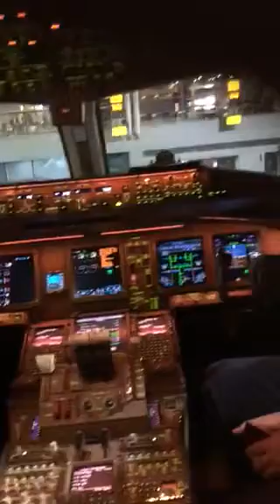I became pilot!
My childhood dream was 2 become a truck driver. Later my dream was shifted to be a pilot. Miserably I have failed in science & maths. Became a teacher!The dream fulfilled today. My dear friend Mr. Nayana took me to the cockpit of British Airways. Thanks to him, pilot & BA staff.